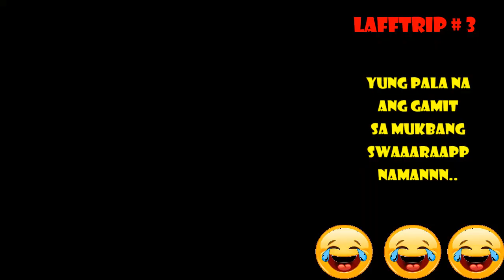Random Funny Videos # 12 | Videos that can make you smile |The angry Nose....😂😂😂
Ang Ilong ni Ate..Hehehe at Si Tatang na Hindi pa Tuli..My Chance pa...